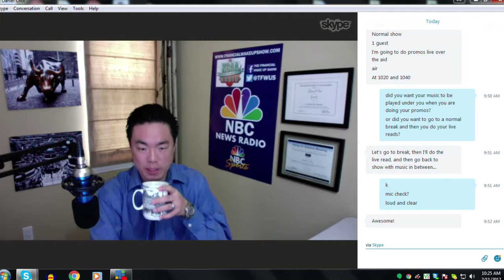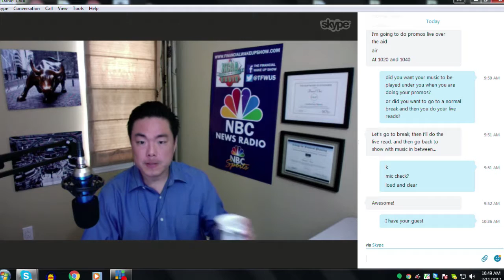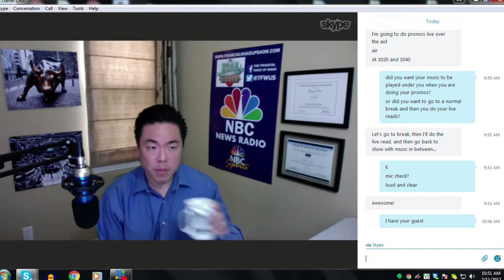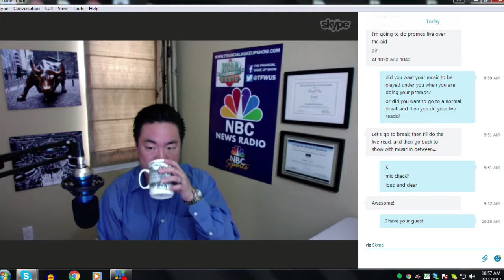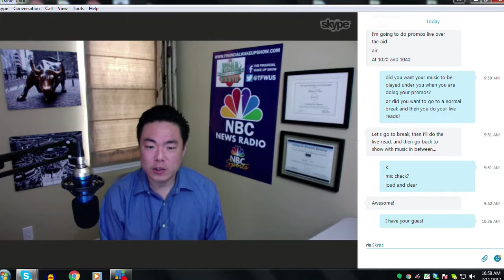Financial Wake Up 2/11/17